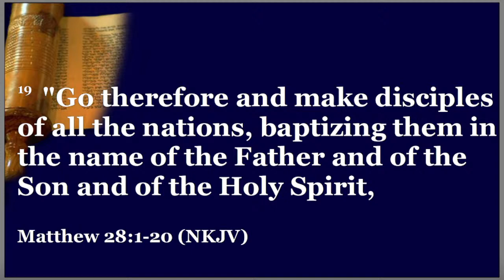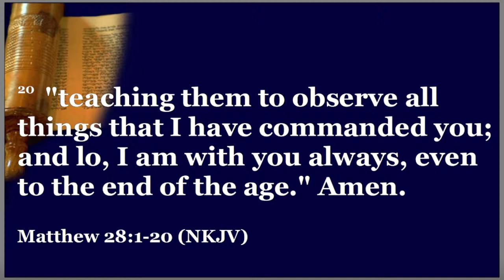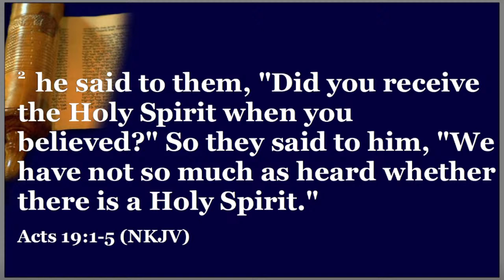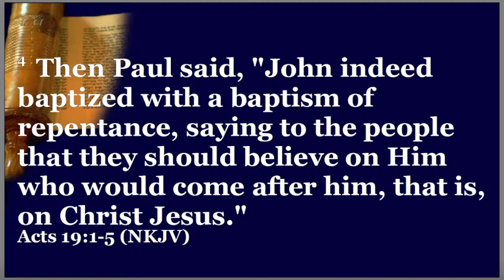Edited 8-15-2021 "Disciples In The Dark" Acts 19:1-5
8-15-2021 "Disciples In The Dark" Acts 19:1-5 11AM Service
@soldierbaybaptistchurch on Facebook